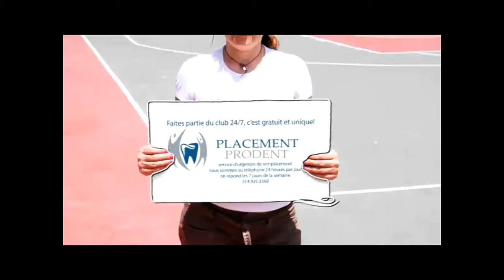vitrine octbre 2016